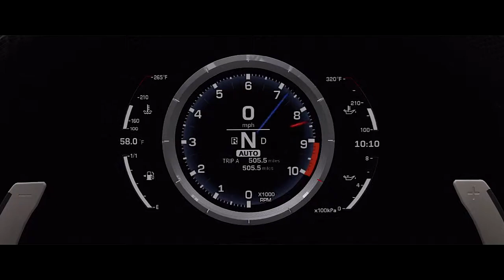VERSUS Trailer - New Series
New Forza 4 series.